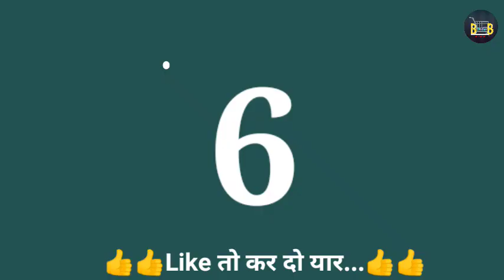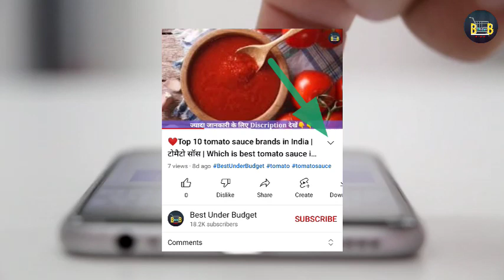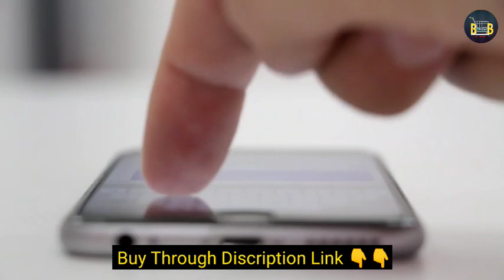✅ Top 7 Best Mobile Adhesive With Price | मोबाइल ग्लू | Mobile repairing glue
Best_Under_Budget_जब_बजट_में_मिले_बेस्ट_तो_कहीं_और_क्यों_जाना

1. MMOBIEL B-7000 Glue 50 ml - Strong Glue for All Purpose Repair Glue for Mobiles, Jewellery, Shoes and more - Transparent Adhesive - B7000 Glue

2. Glue Multipurpose Adhesive Black Glue Sealant Clear Fabric, Mobile Phone Screen Repair

3. Transparent adhesive glue E-8000 for Mobile LCD Touch Screen repairing,

4. Mobile Phone Screen Repair, DIY Jewelry, Art and Resin Crafts, Bag Decoration (Set of 1, Black)

5. Double Sided Tape Heavy Duty - Multipurpose Removable Traceless Mounting Adhesive Tape for Walls，Washable Reusable Strong Sticky Strips Grip Tape

6. Glue Multipurpose Adhesive Black Glue Sealant Clear Fabric, Mobile Phone Screen Repair

7. GAH E8000 Multi-Purpose Adhesive Strong Glue for LCD Touch, Jewelry, Nail Art, Craft, Mobile, Transparent, 50ml, Pack of 1

😎दोस्तों, अभी audible पर 2 महीने का फ्री ट्रायल मिल रहा है।  इससे आप अपनी इच्छा के अनुसार हजारों audiobook , podcast और Audible Originals सुन सकते है। इसको आप डाउनलोड कर Offline भी सुन सकते है...niche diye link se sign up kare

mobile adhesive
Best Mobile adhesive
best mobile adhesive price
mobile adhesive with price
best mobile adhesive with price
best mobile adhesive in india
mobile repairing glue
best mobile repairing glue
mobile repairing adhesive
mobile repairing adhesive price
how to use mobile repairing adhesive
best adhesive glue for mobile screen
mobile display fixing glue
glue for lcd touch screen
glue for mobile back panel
mobile glue price
mobile folder glue
phone screen adhesive tape
mobile screen glue near me